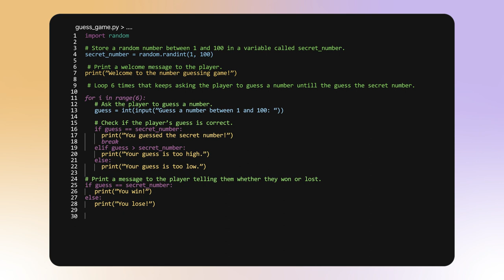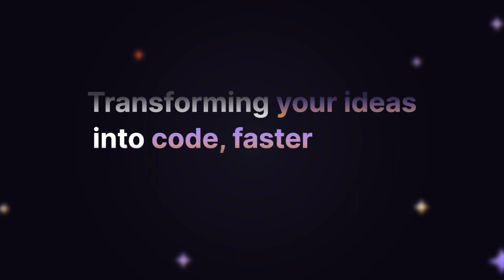GitLab Duo Code Suggestions - (Portuguese-Brazil)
GitLab Duo Code Suggestions

O Code Suggestions permite que você escreva código com mais eficiência, visualizando sugestões de código enquanto você digita. Veja-o em ação neste pequeno vídeo.